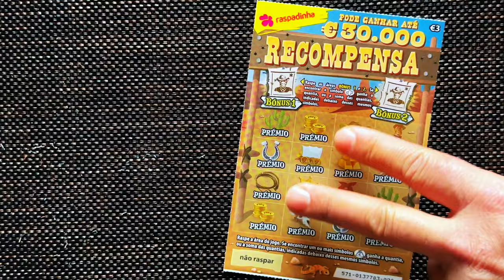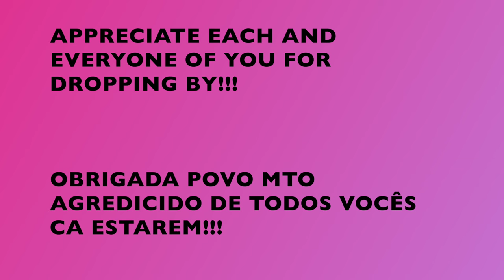💥 🐲 💥 MIX 4€ raspadinhas ✨✨MIX 4€ scratchcards 💥 🐲💥